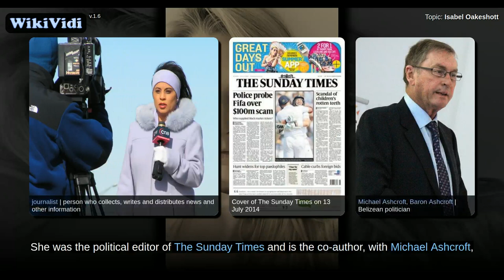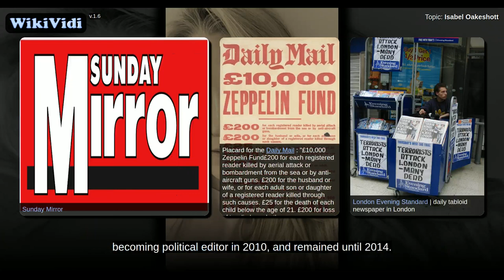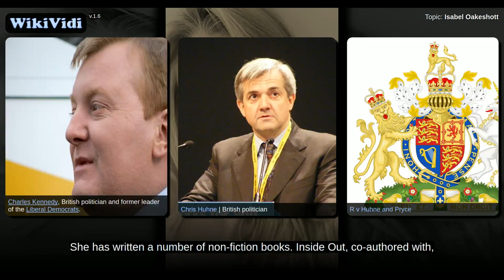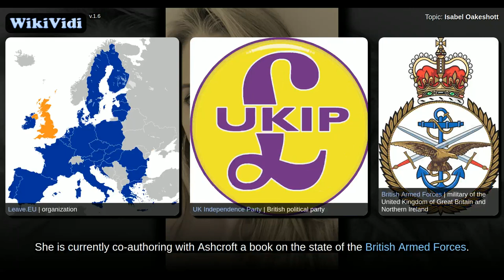Isabel Oakeshott - WikiVidi Documentary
WikiVidi Documentary about: Isabel Oakeshott

Description: Isabel Oakeshott | British political journalist

Isabel Euphemia Oakeshott is an English political journalist and broadcaster. She was the political editor of The Sunday Times and is the co-author, with Michael Ashcroft, of an unauthorised biography of former British Prime Minister David Cameron, Call Me Dave , and of various other non-fiction titles, including Farmageddon, co-authored with Philip Lymbery.

Shortcuts to chapters:
0m4s+:  Biography

Copyright WikiVidi.